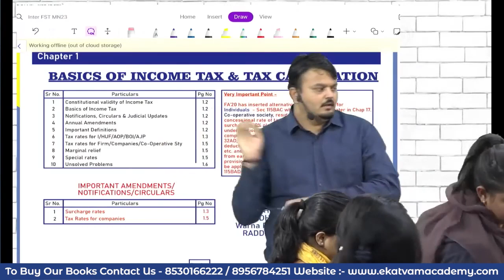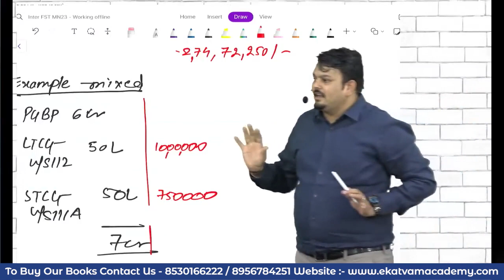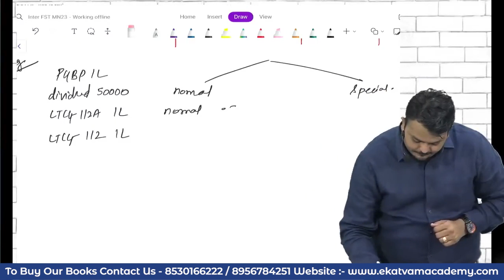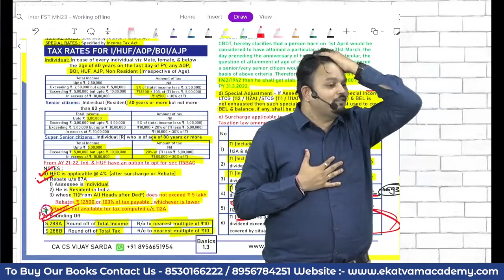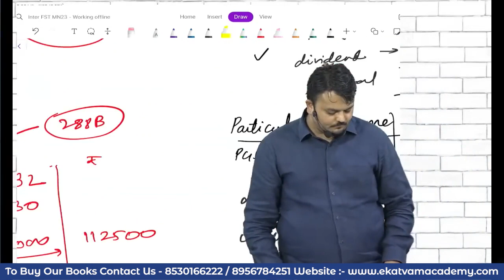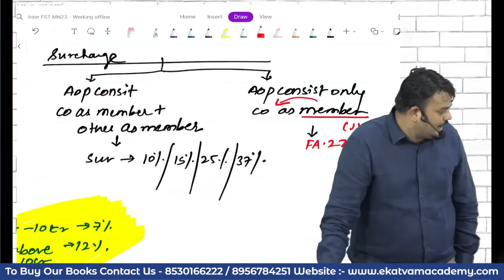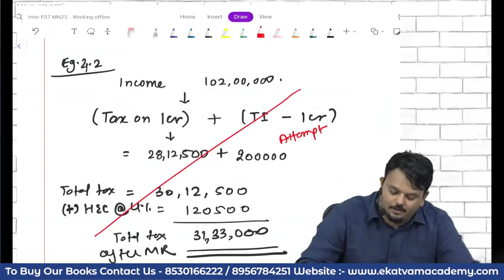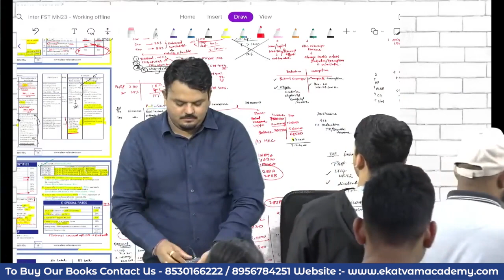Basic Of Income Tax | Lecture 03 | Inter Direct Tax | FastTrack Batch For Nov. 2023 | CA Vijay Sarda